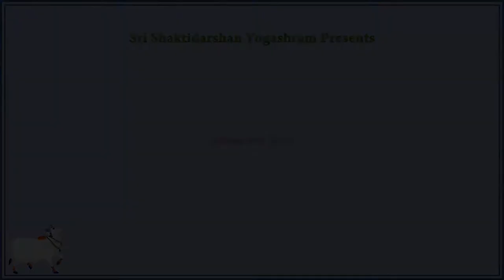Satsang With Guruji - Talk on "Our Creator is Inside Us"/"ನಮ್ಮ ಸೃಷ್ಟಿಕರ್ತ ನಮ್ಮೊಳಗಿದ್ದಾನೆ"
Surabhivana Gaushala - House of 26 breeds of Pure Indian Desi breeds of Cows

Name - Om Prakruthi Dhama Trust (R)
Bank - Karnataka Bank Ltd.
Branch - Founders Branch, Dongerkery, Mangaluru
S.B. A/c. No. - 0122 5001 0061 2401
IFSC Code - KARB0000475
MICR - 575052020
PAN - AAATO2610G
UPI ID - surabhivana@kbl
This is important to complete the formalities of accounting.